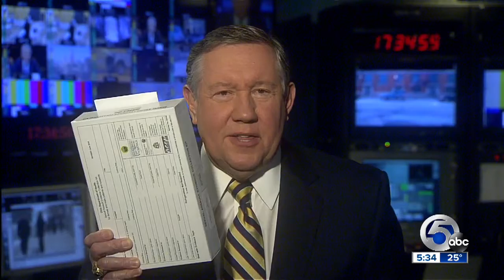Preview: Untested rape kits across Ohio